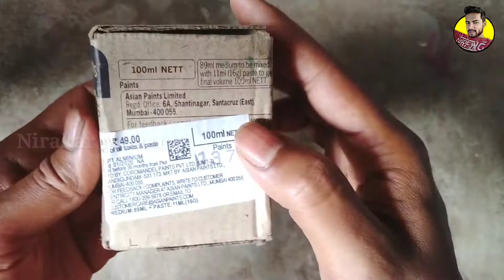Aluminium Colour Mixture Process || Asian Paint 3 mangoes Almuniun Colour For Different Metal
About :- 👇

In this video we prepare Almunium paint by mixing with Varnish. it's Very easy process add given pest to the varnish and mixed it well. You Can Use it In different metals and parts of a Vehicle.

EQUIPMENT USED :- 👇

My Phone

MY Mic

MY Mini Tripod

MY Big Tripod

Green Screen

Pen Drive

How to prepare Almuniun Colour ?
Asian pain alluminium colour mixing